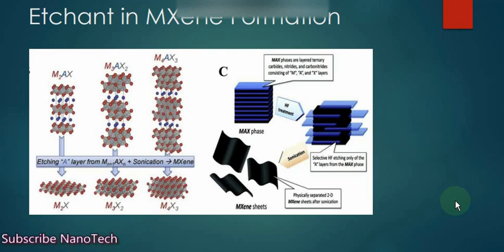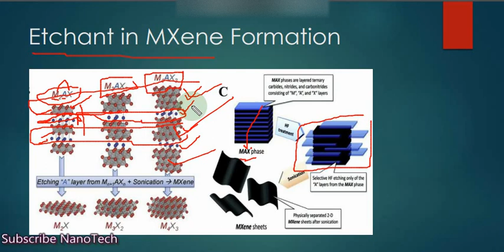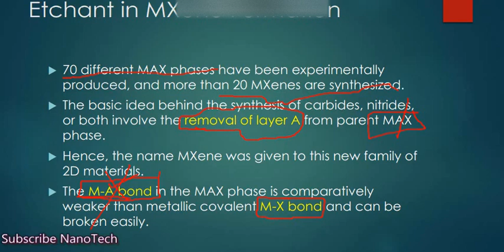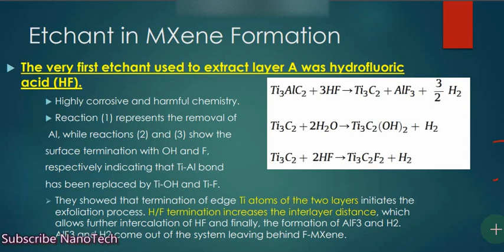How to Etch MAX|MAX etchants to convert it into MXene|MXene Etching from MAX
In this video, we shall discuss about the MAX etchant to convert into MXene.MAX phases are a family of layered ternary compounds.. Etching MAX phases to produce MXene involves selectively removing the 'A' layer, leaving behind a two-dimensional (2D) layered structure.

Here are the general steps involved in the etching process:

Selecting the MAX Phase: Choose the appropriate MAX phase based on the desired properties of the resulting MXene material. Common MAX phases include Ti3AlC2, Ti2AlC, Ti3SiC2, V2AlC, Nb2AlC, etc.
Preparation: The MAX phase is typically synthesized beforehand through techniques like arc melting, powder metallurgy, or chemical vapor deposition.
Etching: The A layers are selectively removed through an etching process. Common etchants include hydrofluoric acid (HF) or a combination of hydrochloric acid (HCl) and hydrofluoric acid (HF). The etching process can be performed through various methods like immersion, spray, or vapor-phase etching.
Washing and Drying: After etching, the resulting MXene flakes are washed thoroughly with deionized water to remove any residual etchant or by-products. Then, they are dried under vacuum or inert atmosphere to prevent oxidation.
Characterization: The produced MXene material is characterized using techniques like X-ray diffraction (XRD), scanning electron microscopy (SEM), transmission electron microscopy (TEM), and Fourier-transform infrared spectroscopy (FTIR) to confirm its structure and properties.
It's essential to note that the specific etching conditions (e.g., temperature, concentration, duration) can significantly influence the properties of the resulting MXene material, such as layer thickness, surface chemistry, and structural defects. Therefore, optimization of the etching process is crucial for tailoring the properties of MXene for various applications. Additionally, safety precautions must be followed when handling etchants like HF due to their corrosive and toxic nature.